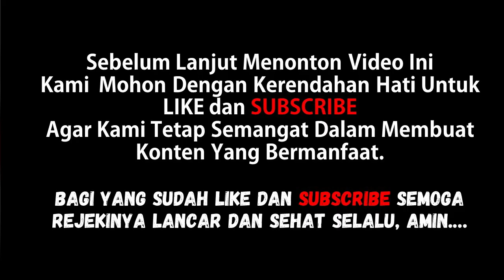INSPIRASI BONSAI WARU - IDE GAYA BONSAI WARU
INSPIRASI BONSAI WARU TERBAIK - IDE GAYA BONSAI WARU

bonsai waru lokal,bonsai waru merah,bonsai waru juara,bonsai waru varigata,
bonsai waru termahal,bonsai waru mame,bonsai waru india,bonsai waru lokal juara,
bonsai waru landak,bonsai waru taiwanbonsai waru on the rock,bonsai waru laut,